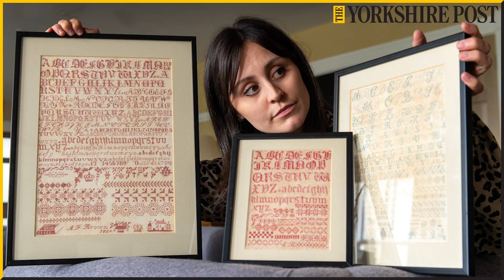Great Yorkshire Show, York's Dragon Boat Race, Settle Flowerpot Festival: Yorkshire Post July pictur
Our Yorkshire Post photographers have ha a busy month covering the county, including the Great Yorkshire Show, York's Dragon Boat Race, Settle Flowerpot Festival, Pontefract liquorice Festival, Masham Steam Rally. We saw the baby Cheetah cubs at Yorkshire Wildlife Park take thier first steps in their enclosure, cycling events in Sheffield and Beverley, Bradford's BD festival and many many more.